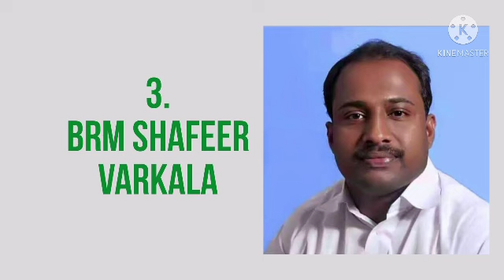Vote ചെയ്യുന്നതിന് മുൻപ് ഇതൊന്നു കാണു !